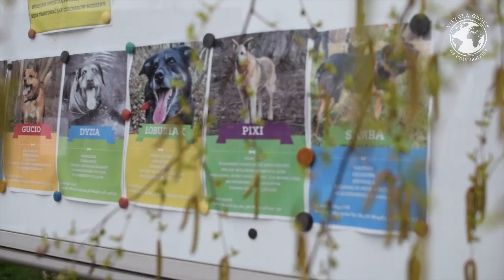Students of Vistula University have visited an animal shelter.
8-9th of April students of "Synergy" Club of Vistula University have visited an animal shelter "Na paluchu". In a shelter there are more than 800 dogs! Volunteers can come and walk out with dogs or adopt a new friend!